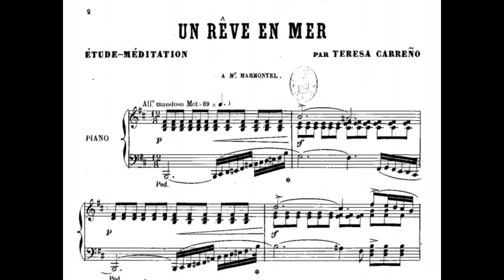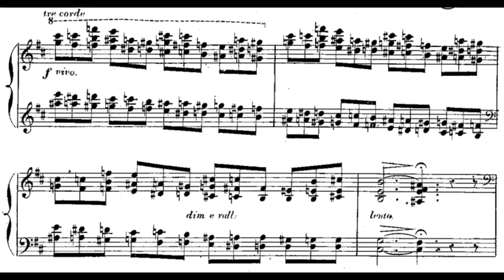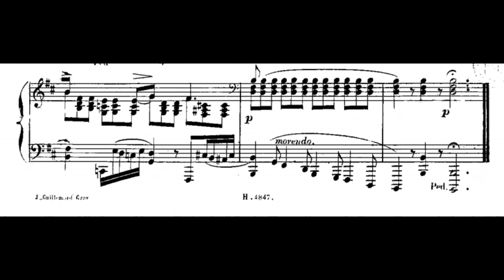Teresa Carreño - Un Rêve en Mer, Op.28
Piano : Clara Rodriguez
María Teresa Carreño García de Sena was a Venezuelan pianist, singer, composer, and conductor. The Teresa Carreño Cultural Complex in Caracas is named after her, as is a crater on Venus. She composed at least 40 works for piano, 2 for voice and piano, 2 for choir and orchestra include the Himno a Bolivar, and 2 as chamber music. She also left many incomplete works. She wrote a song called Tendeur, which was a "hit" in her time. On April 2, 1905, she recorded 18 pieces for the reproducing piano Welte-Mignon. Her daughter Teresita recorded in 1906 for Welte-Mignon as well.